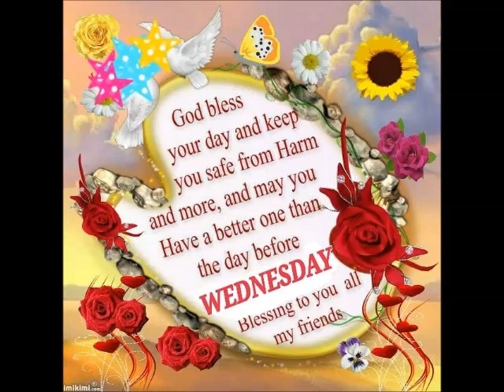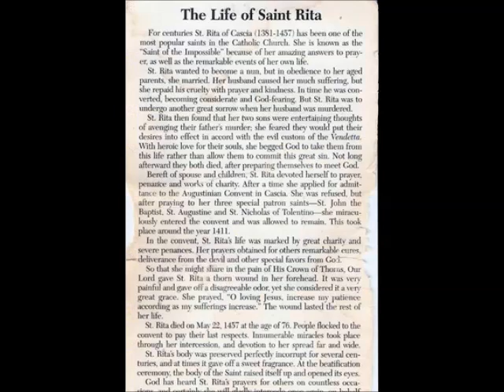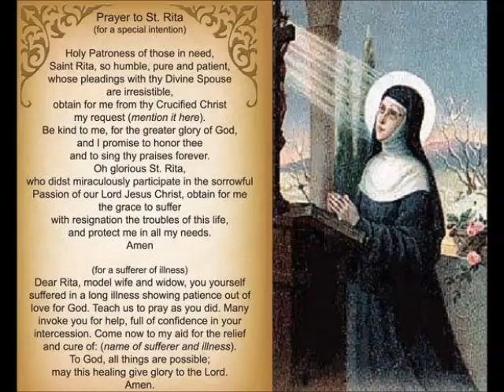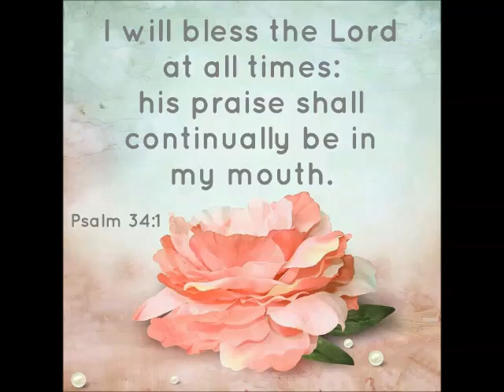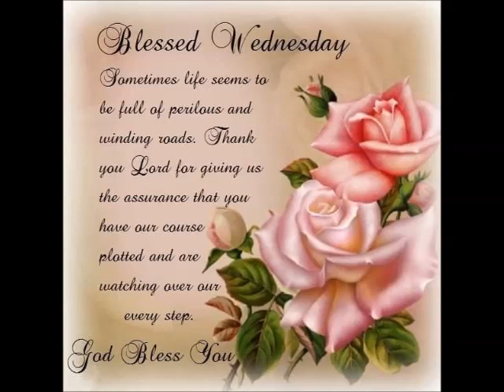saints of 22nd May